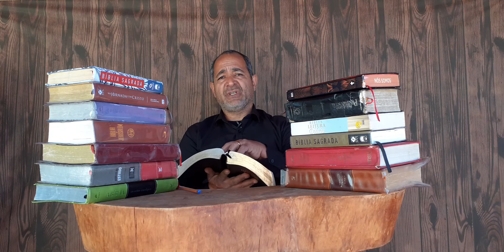PALAVRA DE DEUS PARA AGORA - Salmos de Davi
Neste vídeo:  PALAVRA DE DEUS PARA AGORA - Salmos de Davi
Agradecemos aos canais  do youtube que estão nos dando essa força de divulgar, e se você chegou até aqui não foi a toa. Vamos nos unir para executarmos esse projeto. O qual irá conectar um número ilimitado de pessoas, os quais falam a mesma linha de raciocínio e fé, teremos até uma rede social  voltada para edificação espiritual. Colabore com o que Deus tocar em seu coração. Que Deus abençoe sua Doação.

Tags
Palavra de Deus
INTERNATIONAL CHURCH ONLIN - PR. EDVALDO DE BRITO SALES
CHAVE PIX PARA APOIADORES DOS PROJETOS SOCIAIS CPF.:  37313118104 Edvaldo de Brito Sales

✔Aprenda sobre DIVERSOS  CURSOS  BÍBLICOS:
- (Curso Livre de Bacharel em Teologia com Certificado )

Agência 2031
Op. 013
Edvaldo de Brito Sales

DeixeSeuLike inscreva Ativeosino Deusteabençoe

gratosou estudodeproverbios OraçãoForte OraçãoDaManhã oracao   culto  louvores  noticias  musicas  radios  clamor  intercessao  vigilia   JejumNacional  covid_19  coronavírus  bolsonaro  presidente  pandemia   jejum  jejumeoraçãopelobrasil   jejumeoraçãopelobrasilaovivo    jejum_e_oração_pelo_brasil   jejum_e_oração_pelo_brasil_ao_vivo

fique em casa live
Povo da fe

Canal International Church Online - Oração todos os dias, participe ! Temos transmissões 24 horas por dia, para que você possa deixar o seu pedido de oração. Oração da manhã, oração da tarde, oração da noite, oração da madrugada, oração ao vivo, todos os dias. Pode deixar o seu pedido de oração, nos comentários e no bate - papo; obrigado!

oração ao vivo agora | oração da manhã
A VITÓRIA É NOSSA , PELO SANGUE JESUS CRISTO !
ORAÇÃO AO VIVO AGORA |  | PAI, FILHO, ESPÍRITO SANTO
DEUS PAI, JESUS CRISTO, ESPÍRITO SANTO | PREFIRO DEUS MILHÕES DE VEZES

Pastor Edvaldo de Brito Sales ORANDO AO VIVO | ORAÇÃO DA MADRUGADA | ORAÇÃO DA MANHÃ | ORAÇÃO DA TARDE | ORAÇÃO DA NOITE | ORAÇÃO PODEROSA

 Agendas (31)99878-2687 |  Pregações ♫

filmes
filmes
desenhos Animados
VIGÍLIA DE ORAÇÃO
ORAÇÃO FORTE
ORAÇÃO FORTÍSSIMA
ORAÇÃO PODEROSA
ORAÇÃO PODEROSÍSSIMA
ORAÇÃO DO SALMO
ORAÇÃO DOS SALMOS
HOMENS DE ORAÇÃO
MULHERESDEORAÇÃO
DERRAMAMENTO DO ESPÍRITO SANTO
LIBERTAÇÃO
LIBERTAÇÃO FORTE
LIBERTAÇÃO PODEROSA
CORRENTEDEORAÇÃO
CÍRCULODEORAÇÃO
AVIVAMENTO_MUNDIAL
OS MAIORES ORADORES DO MUNDO
PESSOAS QUE MAIS ORAM NO MUNDO
ORAÇÃO MUNDIAL
ORAÇÃO INFALÍVEL
ORACION_EN_VIVO
LIVE PRAYER
LIVROS
CASAMENTOS
WIKIPÉDIA
TESTEMUNHO

mensagens evangélicas
vídeo
cajado

batalha de oração
guerra de oração

ЖИВА МОЛИТАВА
라이브기도
RUGĂCIUNEA LIVE
מתפלל חי
ቀጥታ ፀሎት
صلاة حية
PREGHIERA IN DIRETTA
ΖΩΝΤΑΝΗ ΠΡΟΣΕΓΓΙΣΗ
LIVE PRÈ
LIVE GEBED
MODLITWA NA ŻYWO
DOA LANGSUNG
लाइभ प्रार्थना
लाइव प्रार्थना
دعای زنده
TALBA ĦAJJA

WEB RÁDIO
RÁDIO GOSPEL
 | ORACION EN VIVO | LIVE PRAYER | PRIÈRE EN DIRECT | oração do salmo
BÍBLIA SAGRADA

ORAÇÃO NO MONTE
VIGÍLIA DE ORAÇÃO
ORAÇÃO DE FOGO
CULTO DE FOGO

pregação evangélica
louvores ao vivo

guerra espiritual
guerra de oração
batalha espiritual
batalha de oração

conferência global
comunidade global